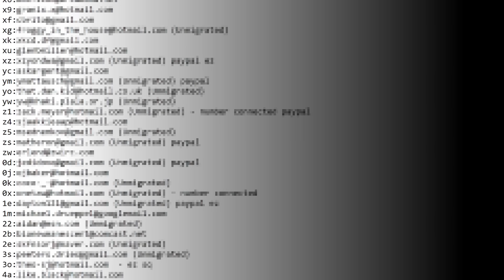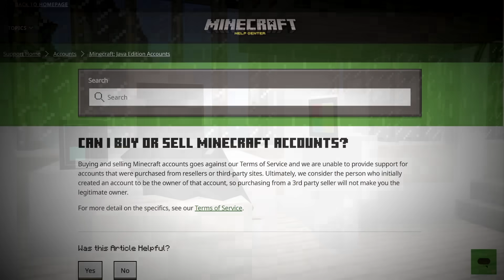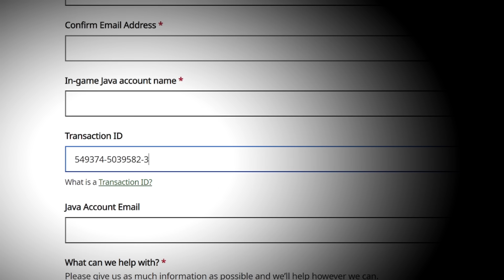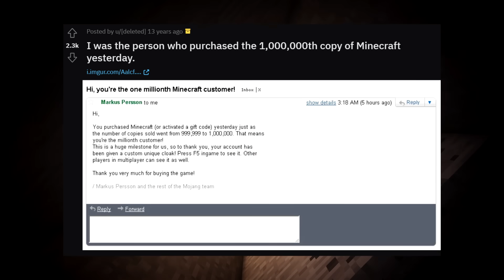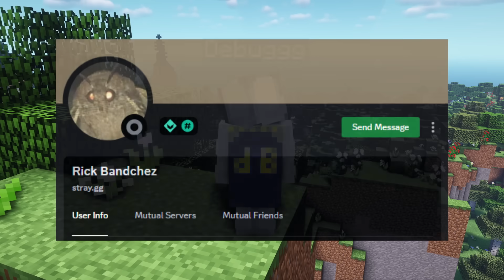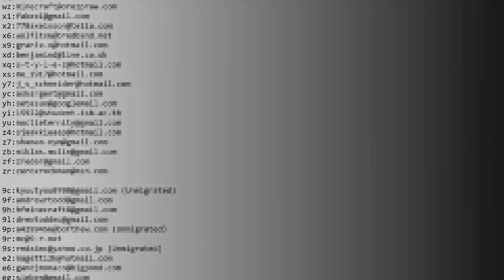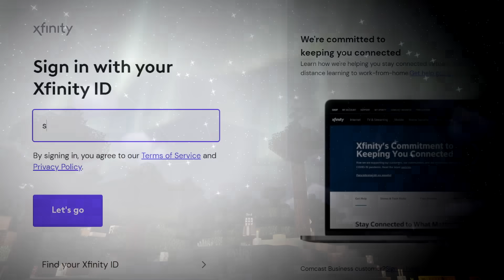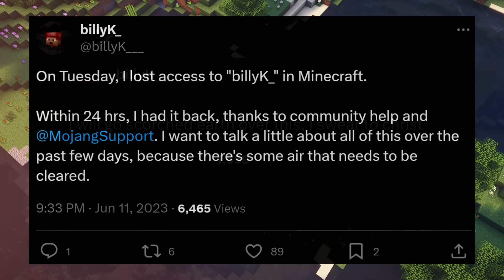How Minecrafts Rarest Accounts Were HACKED...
There are a small selection of minecraft accounts which are extremely valuable, some being 1 of a kind. Due to this, they are massive targets for hackers and thieves, who utilise various strategies to try and get their hands on these rare accounts...

Massive thanks to Rick for giving me a lot of this videos info, check out his server!

0:00 – Intro
0:46 – The Tokyo Translator Account
3:57 – akronman1’s 1 of 1 Cape
5:37 – dannyBstyle’s Thrice Hacked Account
7:42 – The God Account
8:54 - BillyK

1. Scott Buckley - Horizons
2. Scott Buckley - Signal to Noise
3. Wayne Jones - Resolution